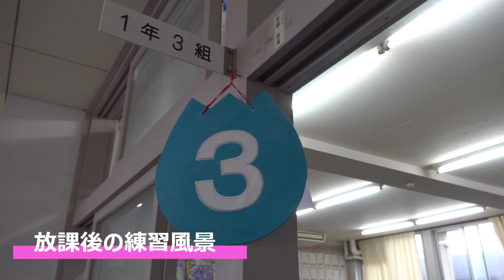アオハル★サイドストーリー